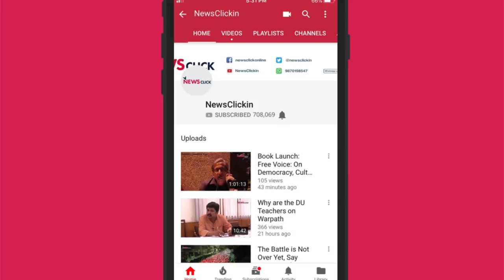Elections 2019: High-Voltage Politics in Bhopal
Fifty-nine parliamentary constituencies are going to polls in phase 6 of the Lok Sabha elections today, and eight of them are from Madhya Pradesh. NewsClick spoke to political experts and journalists about their views on election issues, candidates, the "Modi wave" and the high-voltage Bhopal elections.